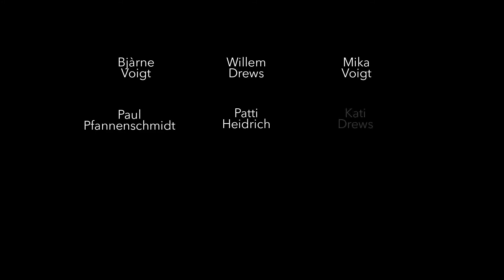SIBENIK HOLIDAY CREW | Slow Rider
Der Song "Slow Rider" entstand im Frühjahr 2018 in Berlin... Bei einem anschließenden Urlaub aller Beteiligten (siehe Vorspann) drehten wir dann auch noch diesen Video-Clip dazu... :-)

The song "Slow Rider" was written in the spring of 2018 in Berlin ... During a subsequent holiday of all involved (see opening credits) in Croatia then also this video clip was created ... :-)